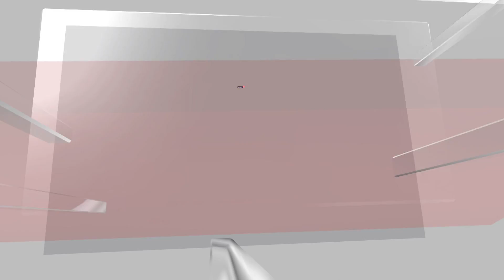Rafah Operation | Egypt Builds Wall To Keep Palestinian Refugees Out | Gaza Conflict | N18V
Egypt has built more than a 3 kilometre long wall near the Rafah border where more than 1.4 million Palestinians are taking shelter ahead of Israel’s ground invasion. Egypt has publicly denied making any such preparations. Egypt has consistently said it would not open its border to refugees. It has taken that stance partly because it does not want to appear complicit in the large-scale displacement of Palestinians, but also out of economic and security concerns.